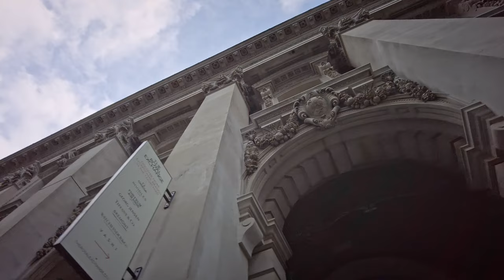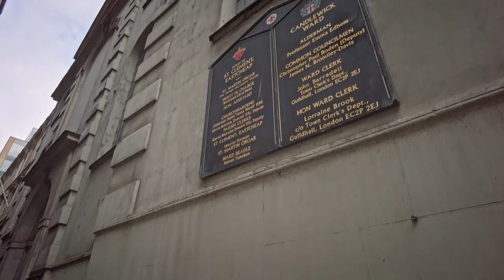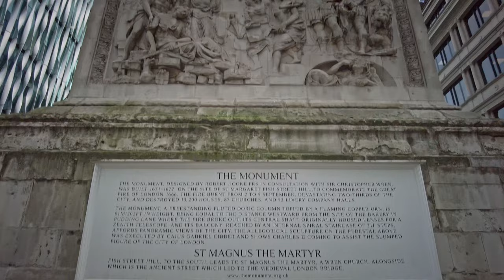🇬🇧 City ambience! The ''Square Mile''! A State inside a State. Binaural Audio.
In this video, we'll take a walking tour through the City of London, the historic core of the city that has been the center of trade and finance for centuries. From the Roman era to the present day, the City has played a critical role in shaping the history of London and the UK.

As we make our way through the streets of Houndsditch, Creechurch Lane, and Leadenhall Street, we'll explore the unique mix of old and new architecture that characterizes this area. On the one hand, we'll see modern landmarks like the iconic 30 St Mary Axe and the futuristic Lloyd's of London building. On the other hand, we'll admire the historic buildings that have stood the test of time, including the Bank of England and the Monument to the Great Fire of London.

Speaking of the Great Fire, we can't forget to mention one of the most important events in the City's history. In 1666, a fire broke out in a bakery on Pudding Lane and quickly spread throughout the City. By the time the fire was put out, it had destroyed thousands of homes, businesses, and churches, and left a lasting impact on the City's architecture and urban design.

Despite the destruction caused by the Great Fire, the City was rebuilt with resilience and ingenuity. The new buildings that emerged from the ashes represented a mix of architectural styles and influences, from Baroque to Neo-Classical. This rich architectural heritage is on full display in the City, where you'll see a stunning array of buildings that represent different eras and design philosophies.

As we make our way through the City, we'll also notice the abundance of churches that dot the landscape. The City is home to dozens of churches, many of which date back to the medieval period. These churches are a testament to the City's religious heritage and offer a glimpse into the daily lives of the people who lived and worked in the area centuries ago.

From London Bridge, we'll admire the stunning views of the Shard and Tower Bridge, two of London's most iconic landmarks. The Shard, a gleaming glass skyscraper, is the tallest building in the UK and offers breathtaking views of the city from its viewing platform. Meanwhile, Tower Bridge is one of London's most recognizable symbols, with its distinctive twin towers and a drawbridge that opens for passing ships.

Our tour concludes at the breathtaking London Bridge, which has been an important thoroughfare across the River Thames for centuries. From the Bridge, we'll take in the stunning views of the City's skyline, where the past and present are inextricably linked.

Whether you're interested in history, and architecture, or just want to experience the unique charm of the City of London, this video is a must-watch. Join us on this unforgettable walking tour and discover the rich history and culture of one of the world's most iconic cities.

0:00 Liverpool Street Station
09:43 30 St Mary Axe (The Gherkin)
15:36 Lloyd's of London
21:42 Cornhill St.
25:00 Bank
30:00 King William St.
36:20 The Fenchurch Building (The Walkie-Talkie)
37:00 Monument
40:00 London Bridge